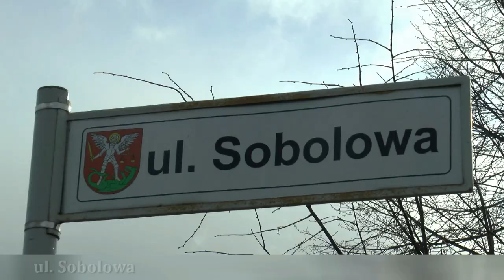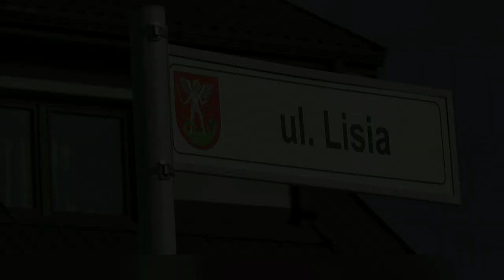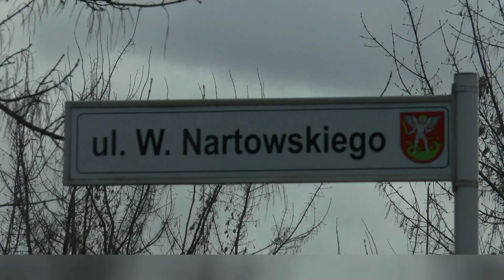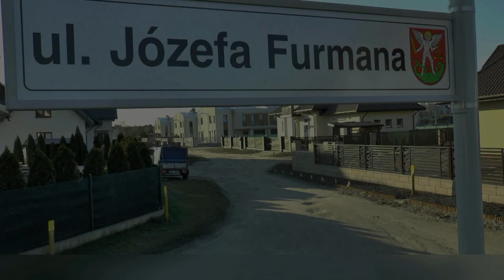Biała Podlaska: Te ulice powstaną w 2020 roku!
W 2020 roku „na warsztacie” w ramach programu Białej Księgi Budowy Dróg w Białej Podlaskiej znalazły się: Nartowskiego, Lisia, Furmana i Sobolowa.